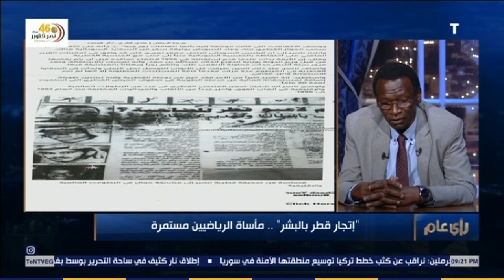رأي عام - جمال النور: تعرضت للتعذيب علي يد النظام القطري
صرح الأستاذ ممتاز الشافعي الناقد الرياضي خلال إتصال هاتفي لـ برنامج رأي_عام تقديم الإعلامي عمرو عبد الحميد تعرضت للتعذيب علي يد النظام القطري
جزء من حلقة اليوم 2 أكتوبر 2019 من برنامج رأي_عام وفيها لقاء خاص مع الكابتن جمال النور بطل ألعاب القوى المجرد من الجنسية القطرية السوداني الأصل، ويستضيف تجربة أحمد إسحاق طالب دراسات عليا بعد الـ 60 .

" رأى_عام " برنامج توك شو يهتم بكل ما يشغل الرأي العام في مصر والعالم العربي في كل قضاياهم المعيشية القضايا اللى بتشكل حالة رأى عام فى المجتمع البرنامج يعتمد على أرقام و إحصاءات وبيانات رسمية من مراكز مرموقة بهدف استعادة الثقة فى الإعلام الذى يقدم حقائق ويبتعد عن فرض آراء و تنظيرات طريقتنا لا تعتمد على استعراض العضلات تتجنب بل وتبتعد عن المهاترات والإثارة وتقترب لأقصى ما يمكن من المهنية والموضوعية إعلام يهتم بشتى الفئات العمرية وخاصة الشباب إعلام يحترم الضيف فى الاستوديو كما يحترم المشاهد الجالس أمام الشاشة.